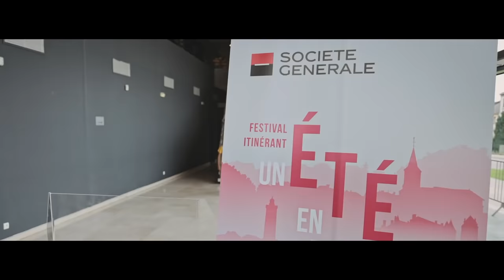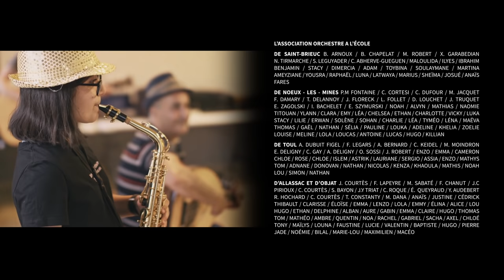[Série] Un Eté en France - Ep. 3 : Grand Est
« Un été en France », la série documentaire. Créé en 2020 pour faire face au désert culturel provoqué par la crise sanitaire, le festival itinérant UnEtéEnFrance est une initiative imaginée par @GautierCapucon pour permettre l’accès à la musique classique au plus grand nombre.

Cette 2ème édition, co-produite par Société Générale s’est tenue du 15 juillet au 4 août 2021 et a donné :
- 17 concerts gratuits en 19 jours,
- dans 6 régions de France,
- avec 27 jeunes artistes, instrumentistes et danseurs,
- et plus de 200 enfants de l’association Orchestre à l’Ecole,
accompagnés par les pianistes Jérôme Ducros et Samuel Parent.

« Un été en France » c’est une famille qui s’est créée autour de ces jeunes artistes qui ont pu retrouver le chemin de la scène et vivre avec le public le bonheur d’être à nouveau ensemble.
Cette série documentaire de 6 épisodes présente l’aventure d’un Été en France. Leur aventure…

Avec :
Sao Lariviere : @sao.lariviere_violist
Lilian Lefebvre : @lilian_lefebvree
Vincent Martinet : @vmartinetpro
(Retrouvez-les sur instagram !)

Gautier Capuçon apparaît avec l’aimable autorisation de Erato / Warner Classics
Réalisation Thomas Briat
© Electron Libre Productions - 2021
Documentaire « Gautier Capuçon, Un été en France - A vous de jouer » à retrouver en intégralité sur France TV